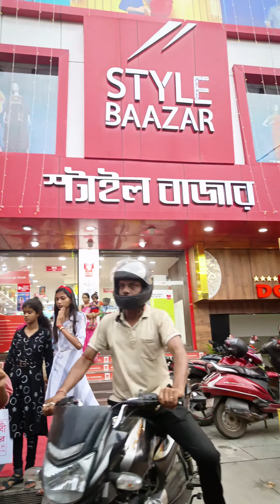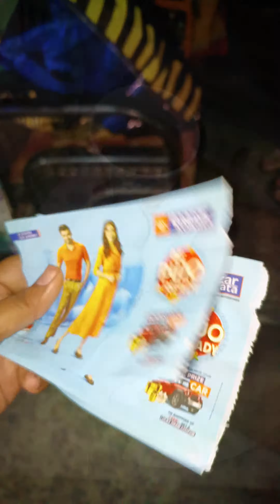Mini Vlog🤣 Shoping🛍️ korte giye Ki j Holo🤨